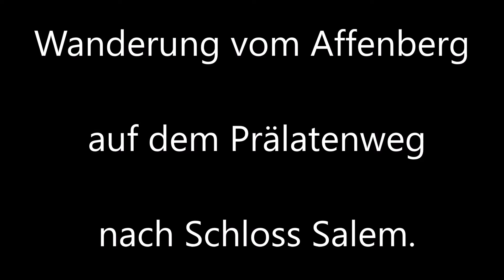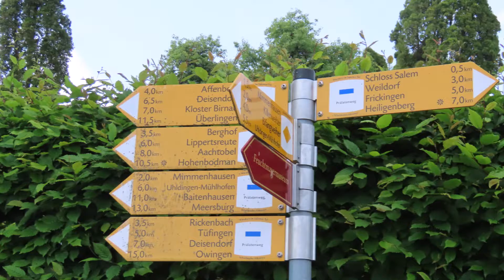Vom Affenberg zum Schloss Salem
Wanderung auf dem Prälatenweg vom Affenberg zum Schloss Salem gemacht.
Vorbei an etlichen Seen tollen Weitsichten blühenden Blumen und saftigen Wiesen.
Als Geräuschkulisse begleitete mich Vogelgezwitscher und Grillenzirpen.
Auch vielen Störche am Affenberg waren sehenswert.
Zu den Berberaffen ging ich aus Zeitgründen nicht mehr.